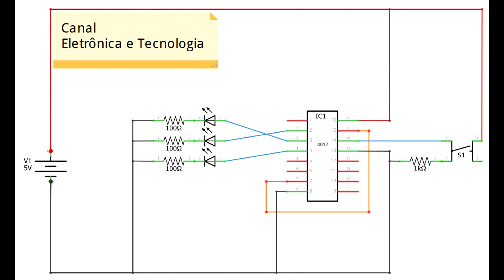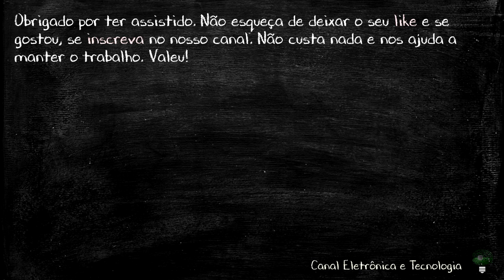Seletor de função com um botão - Fácil com o 4017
Esse vídeo é muito legal, pois com esse circuito somos capazes de fazer muito mais. Ele é uma base para criarmos um seletor com muitas opções (lembre-se que em matriz podemos chegar a 100 pontos de seleção). O 4017 é realmente um CI que permite muitas idéias. Espero que gostem assim como eu deste vídeo e Valeu! (OBS: Desenho do circuito no final)

Comprar LEDs
Kit CI (com 4017)

Ajude a não deixar o canal acabar, se inscrevendo e dando o seu like. Valeu!